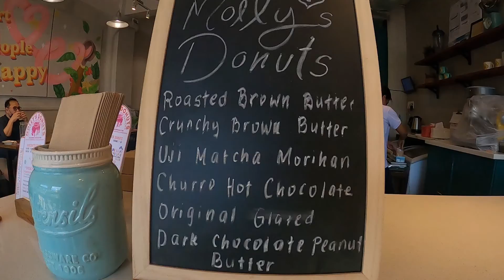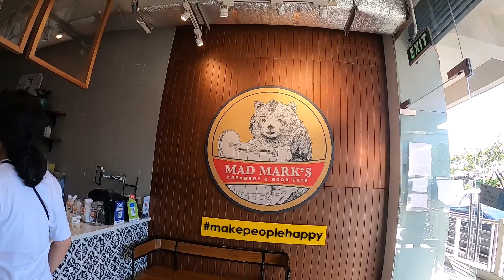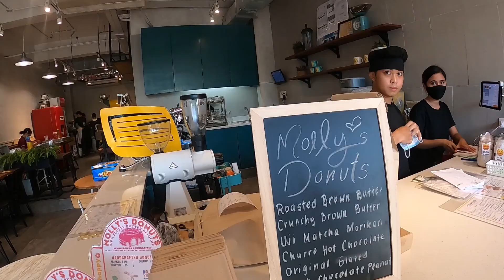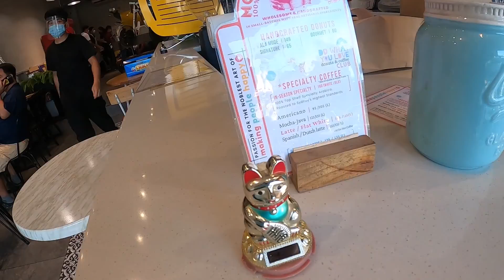Yummy steak and a surprise fancy donut brioche pop up shop in a creamery at the Pioneer Center Pasig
Mad Mark's Creamery and Coffee
American, Ice Cream, Desserts
Kapitolyo
9:30am – 7pm